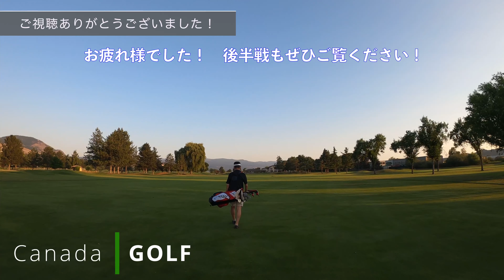たっきーゴルフ カナダ人おっちゃん軍団と対戦してみた！【4K】カナダ・ケロウナでゴルフ！ 地元カナダ人のおっちゃん達と有名リゾートGallagher’s Canyon GCに挑戦 〜前編〜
今回はオカナガン地方の中心都市ケロウナ市にあるギャラガーズ・キャニオンGCです。
１８ホールのチャンピオンシップと９ホールのエグゼクティブコースの周囲に高級住宅街が広がっています。
「レジデンシャル・ゴルフ・リゾート」の完成形が、このギャラガーズ・キャニオンです。
松林に囲まれた山岳コースで、真夏のカナダゴルフをご覧ください。

0:00 オープニング
0:45 No1
1:40 No2
2:29 No3
3:09 No4
3:58 No5
4:55 No6
6:20 No7
7:52 No8
8:32 No9

‹こんな私です›
1999年にカナダに移住しました。
カナダのオカナガン地方はカナダ屈指のゴルフ天国の地帯です。
日本ではなかなか紹介されないカナダのゴルフ事情や美しいゴルフ景観をお楽しみください！

cccccccccccccccccccccccccccccccccccccccc

★★★カナダの美しい今をFacebookで！

★★★ネットで購入できます！　カナダ・オカナガン産ワイン
2000年春から私が直接買い付けて日本に輸出しているオカナガン産ワインを
【わいん＠カナダ】からご購入できます！

cccccccccccccccccccccccccccccccccccccccc

これからもカナダの綺麗な風景や、カナダ生活のいろいろ、カナダワインの魅力や美味しさ、
カナダで楽しむゴルフなどなど、カナダからの今をお伝えしていきます！